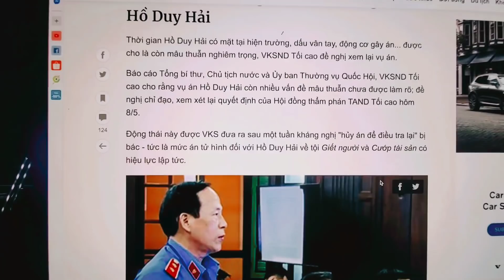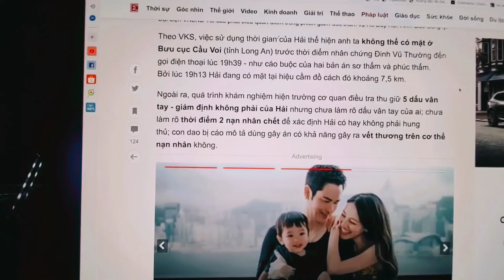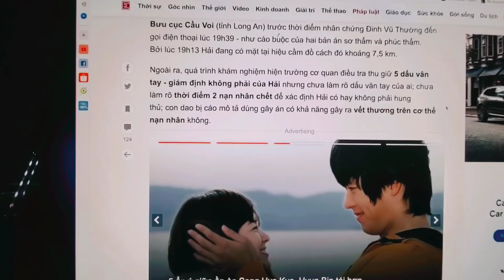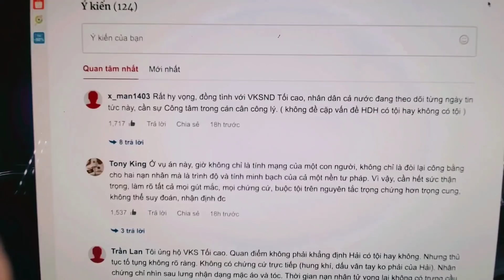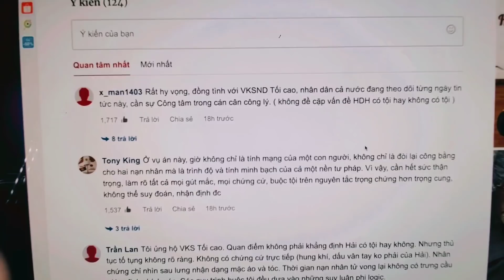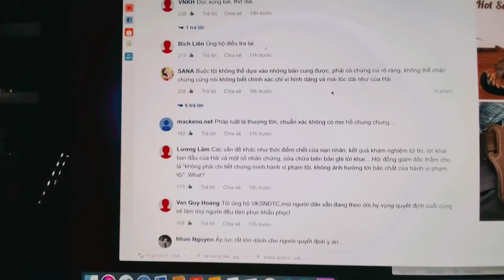Viện trưởng VKSND Tối cao Lê Minh Trí kiên quyết yêu cầu Chủ tịch nước điều tra lại vụ Hồ Duy Hải!!!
© Bản quyền thuộc về Quoc Vo News
© Copyright Quoc Vo News & Do not Reup